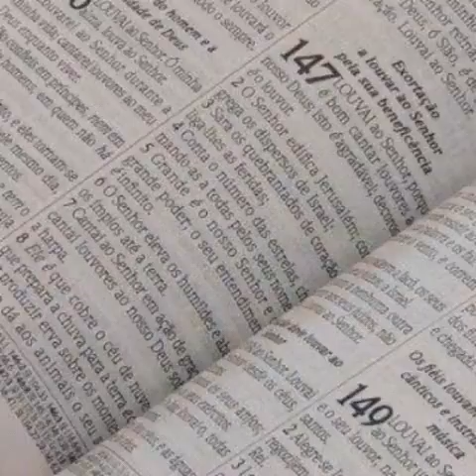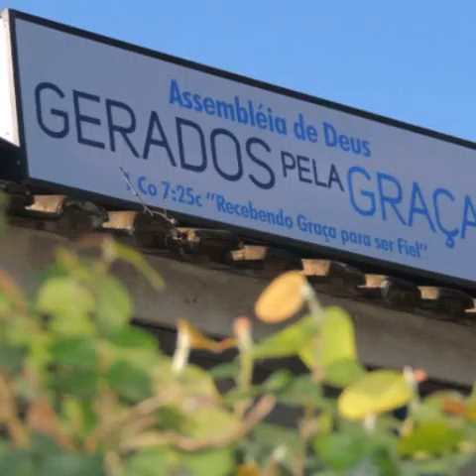Manifestando a Grandeza de Deus